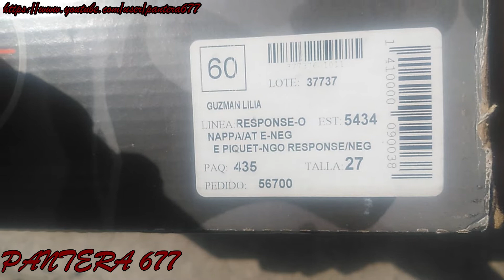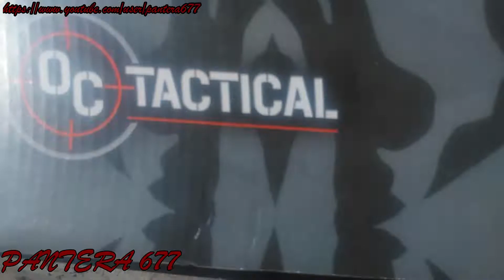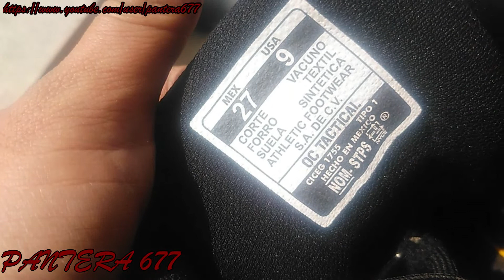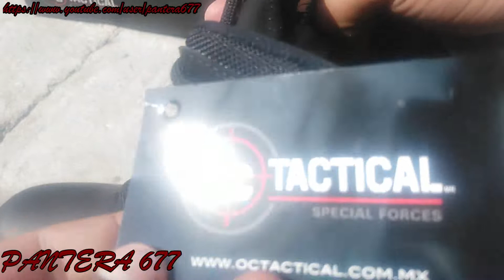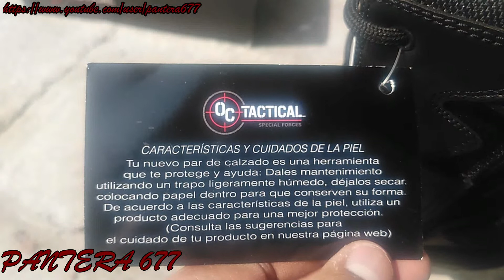Unboxing & review de botás t@ctic@as oc_t@c_tic@l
Unboxing & review de unas botás t@ctic@as marca OC_t@c_tic@l

Mis impresiones:
A favor:
El diseño.
Materiales.
El precio ($850 pesos mexicanos).
Plantillas (muy cómodas).
La suela (tiene buen agarre).
El talón (ésta zona está bastante reforzada).
Se limpian y lustran muy bien.

En contra:
Las agujetas (son muy sencillas).
Se calienta el pie.
Algunos terminados de la bota no están bien hechos (hay hilos "sueltos", pero se soluciona quemándolos).

Unboxing & review of t@ctic@l boots (OC t@ctic@l brand).

My impressions:
In favor:
Design.
Materials.
The price ($ 850 Mexican pesos).
Insoles (very comfortable).
The sole (has good grip).
The heel (this area is quite reinforced).
They are cleaned and polished very well.

Against:
The shoelaces (they are very simple).
The foot is heated.
Some finishes of the boot are not well done (there are "loose" threads, but it can be solved by burning them).

Распаковка и обзор т@ктических ботинок (т@ктическая марка OC).

Мои впечатления:
В пользу:
Дизайн.
Материалы.
Цена (850 мексиканских песо).
Стельки (очень удобные).
Подошва (имеет хороший захват).
Пятка (эта область достаточно усилена).
Они очень хорошо чистятся и полируются.

Против:
Шнурки (они очень простые).
Нога нагревается.
Некоторая отделка загрузки выполнена не очень хорошо (есть "незакрепленные" нити, но это можно решить путем их сжигания).